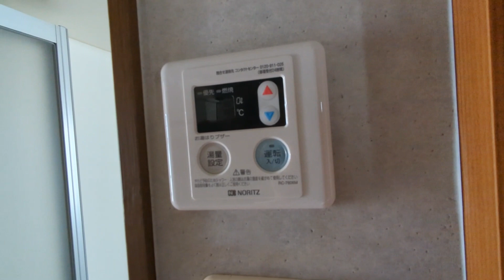リライズ国領Ⅰ211号室 1K 京王線国領駅 敷金礼金0円 閑静な住宅街 バストイレ別 最上階 初期費用抑えれます！！！【東京 賃貸 内見動画 不動産 室内動画 お部屋探し ルームツアー】